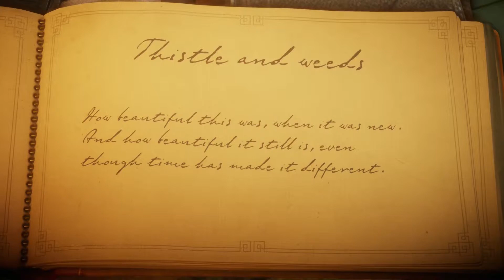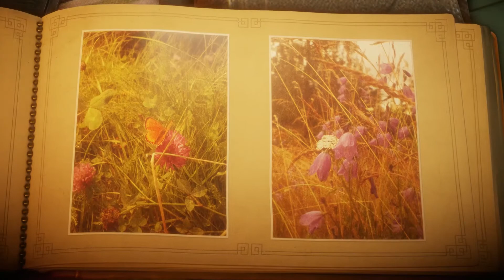Unravel - Thistle and Weeds - On Xbox One.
Unravel - Thistle and Weeds - On Xbox One. Been wanting to play this game. This is My first go round. Thanks!